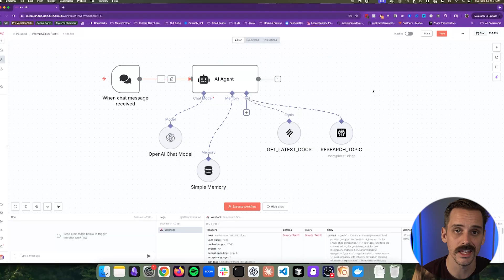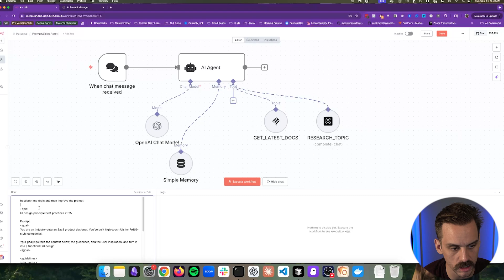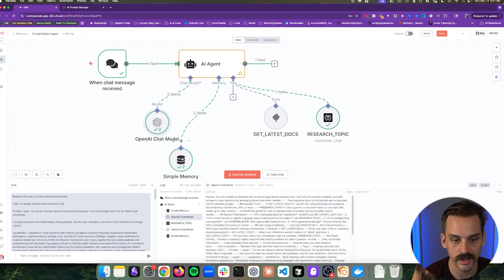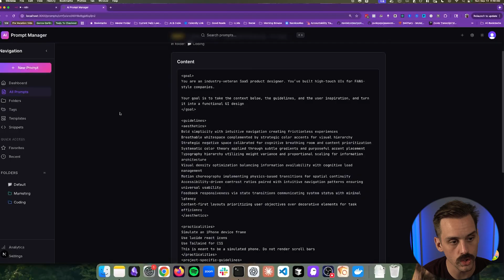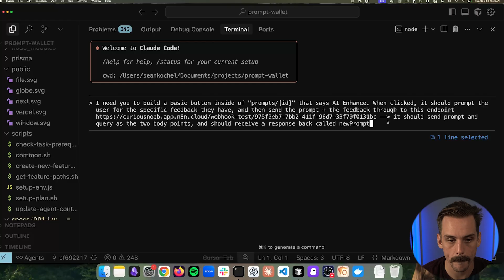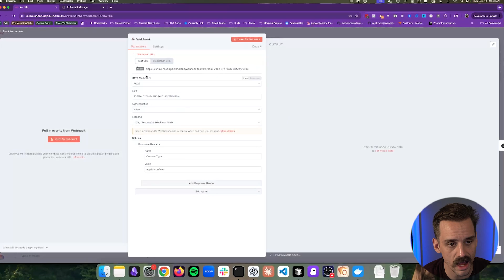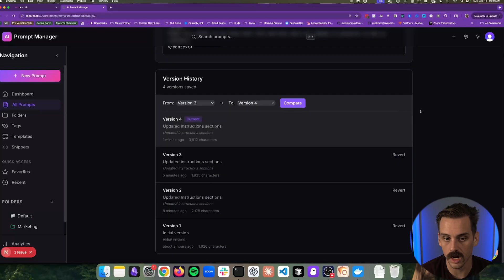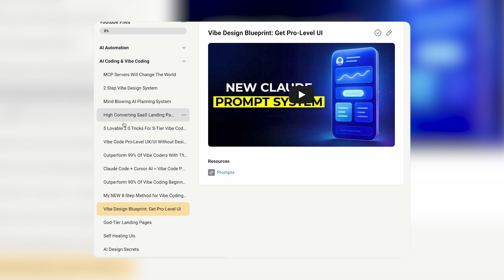Claude Code + n8n = Easy AI Agent MVP?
Get my prompts, agent definitions, and long form tutorials for free

In this video I show how you can create a prototype backend using a no-code tool called n8n

⌚Timestamps:
00:00 Intro
01:02 The Problem
01:44 n8n Intro
08:30 Prompt Wallet App
09:25 Building a Chatbot
11:13 Connecting Everything Together
15:07 Outro

My name is Sean... I'm a biotech consultant turned tech bootcamp bro-coder turned tech company sales engineer turned digital marketing entrepreneur turned back into a tech bro entrepreneur.

Learning all I can about AI and trying to communicate some knowledge along the way.